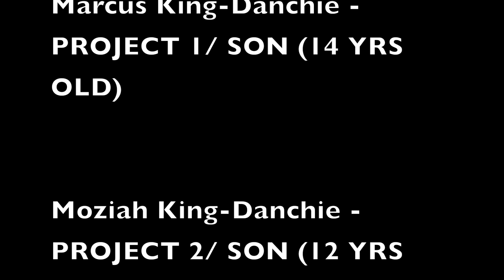Night and Day: Honing our shooting mechanics | Hoop State of Mind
King-Danchie bros late night working on their shot mechanics - gym rats | The brothers are up next if they continue to with their work ethics.